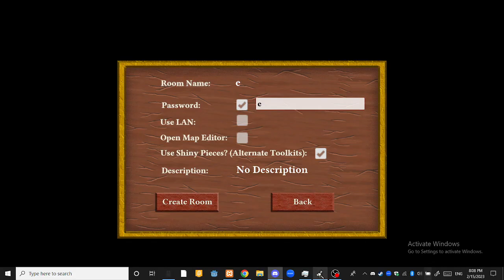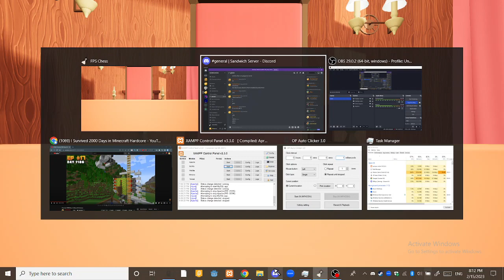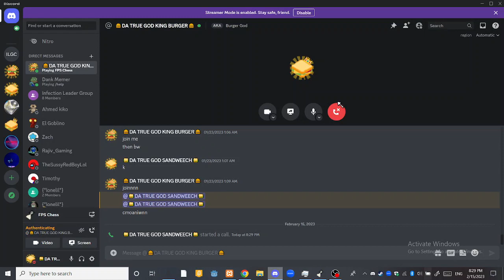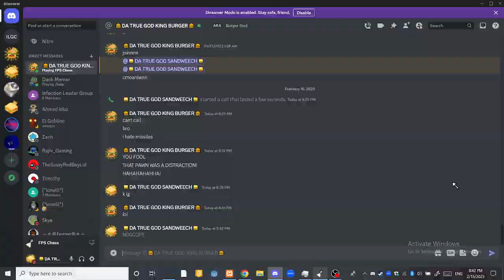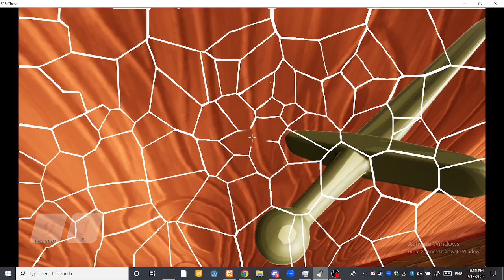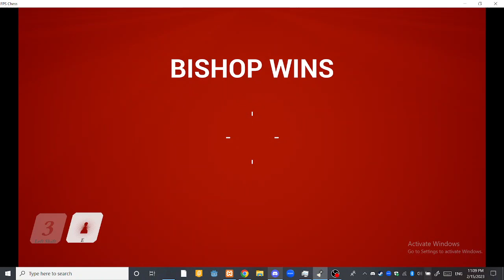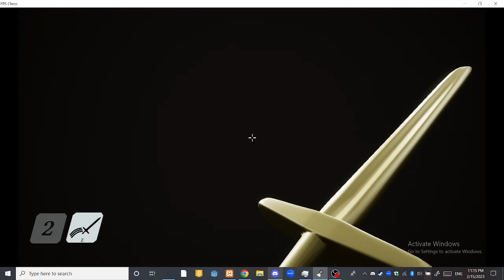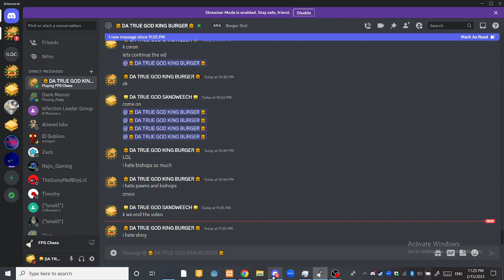FPS Chess Shiny Matches With My Friend Fares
Idk why another 1 Hour Video but ok I guess.